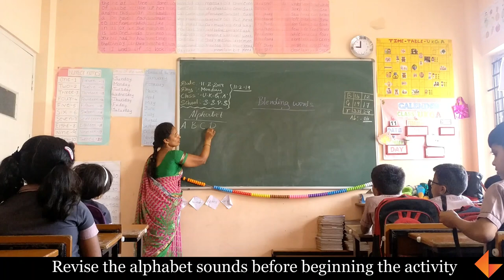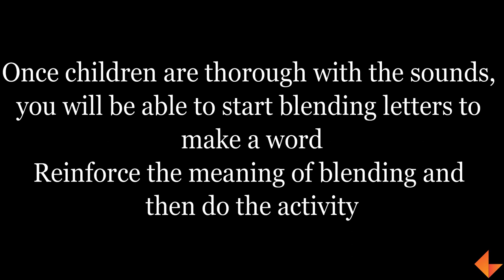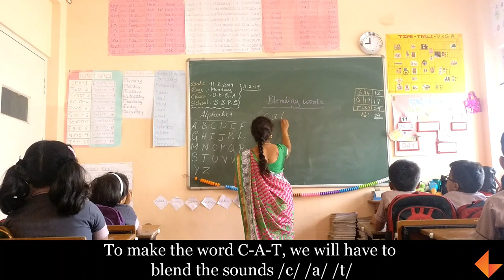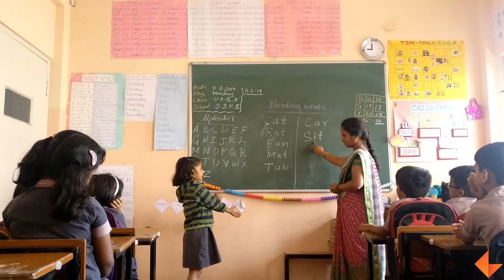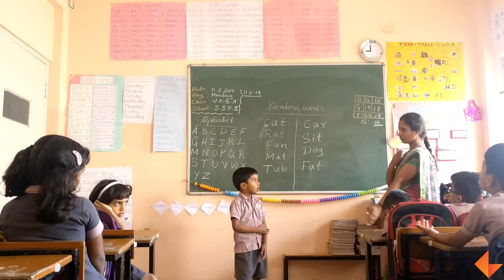Blending Activity_KEF_LN_026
In this activity you will be shown the correct way to blend and read